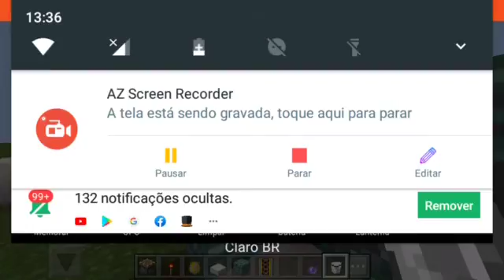Como Fazer um Sofá em Qualquer Versão No MCPE (Sem addon/Mod)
Qualquer versão mesmo,sofa ou cadeira em 3 minutos